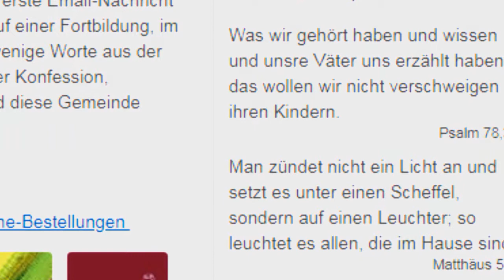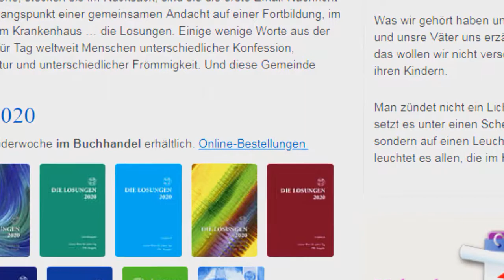Licht Salz und ein Berg Andacht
Die Losung heute
Mittwoch, 4. September 2019:
Was wir gehört haben und wissen und unsre Väter uns erzählt haben, das wollen wir nicht verschweigen ihren Kindern.
Psalm 78,3-4
Man zündet nicht ein Licht an und setzt es unter einen Scheffel, sondern auf einen Leuchter; so leuchtet es allen, die im Hause sind.
Matthäus 5,15